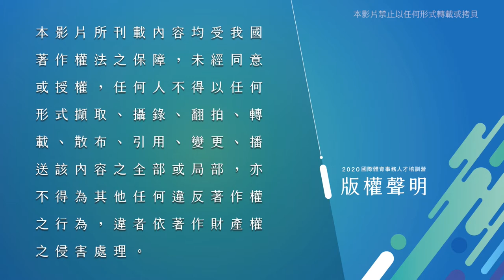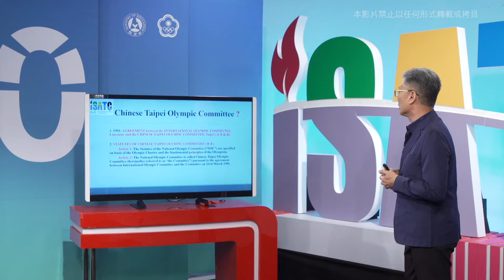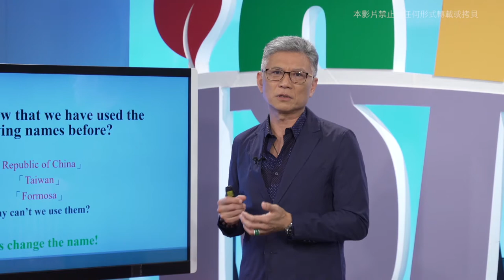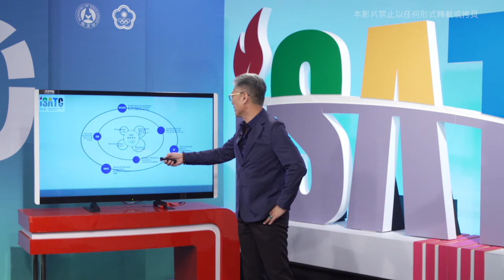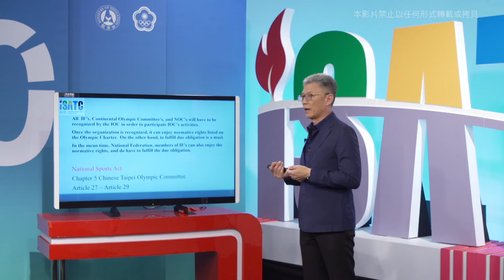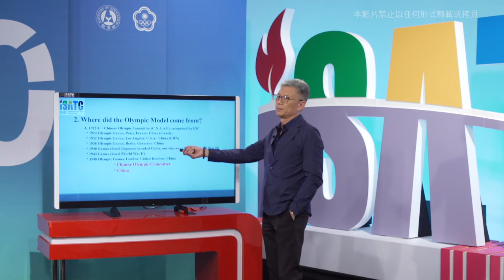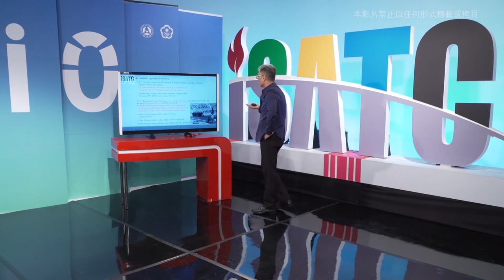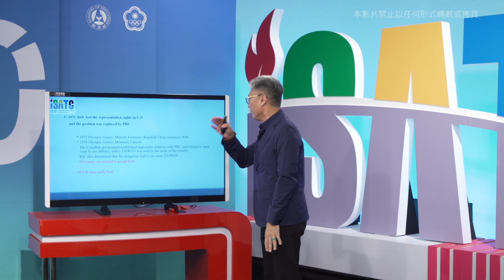【2020國際體育事務人才培訓營線上課程】奧會模式＿孫立群 顧問 上集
由中華奧會孫立群顧問介紹我國參與國際體育活動的基本規範、背景由來、架構及應用範疇，以維護運動代表隊參與國際體育事務各項權益。

🔹 中華奧林匹克委員會官方社群平台 🔹

透過運動，我們追求卓越，並扛起中華健兒出征的大小事，致力讓全臺的運動員被世界看見！

我們是中華奧林匹克委員會，National Olympic Committee TPE！